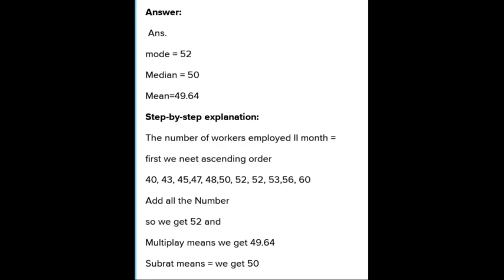MATHS XPRESS VII== MEDIAN OF A DATA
MEDIAN OF A DATA